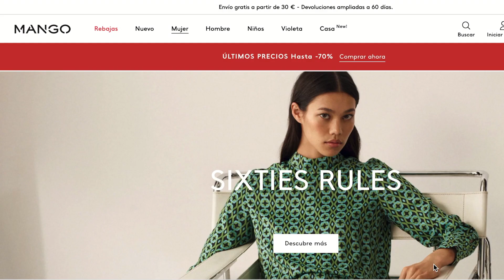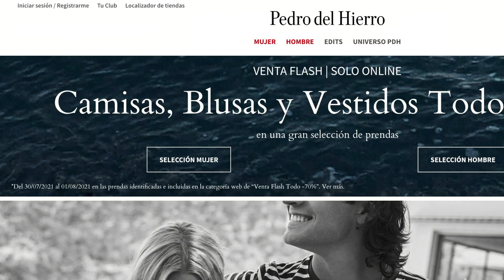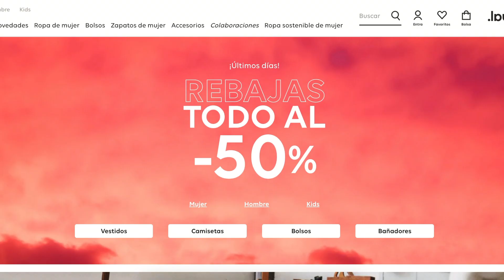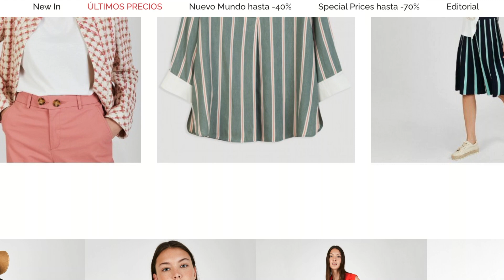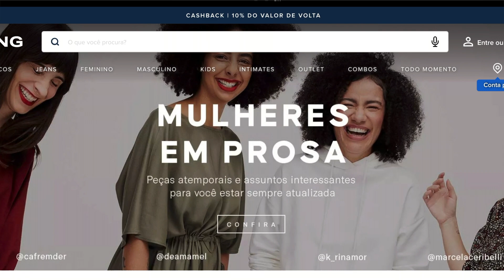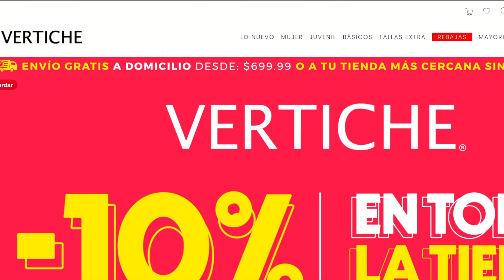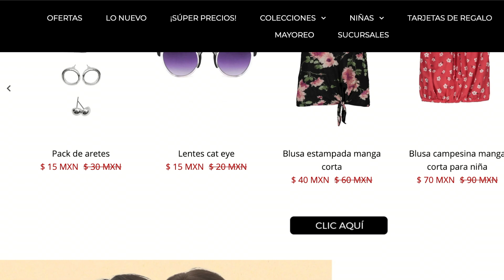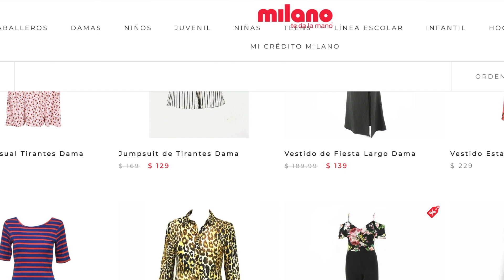Dónde comprar ropa para tu tipo de cuerpo Kibbe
Juntas podemos cambiar el modo en que las mujeres juzgan sus cuerpos.

Analizamos tiendas de España, Brasil y México para ver a qué siluetas Kibbe va dirigida su oferta. De esta manera, la próxima vez que queramos ir de compras, podemos ir directamente a por las marcan que nos sientan bien.  Así evitamos días largos de shopping que acaban en fracaso y frustración.

Antes de conocer mi tipo de cuerpo Kibbe, tenía la costumbre de ir de tienda en tienda para buscar algo que necesitaba o simplemente para rejuvenecer mi armario. No sabía qué tipo de tejido me sentaba bien o qué estilo de ropa me favorecía. A veces perdía una tarde entera y al final no compraba nada. Eso me hizo odiar ir de compras. Lo único que quería era encontrar una tienda en que lo tuvieran todo y acabar mis compras en 15 minutos.
Apenas cuando descubrí mi tipología Kibbe y el estilo ideal para mi tipo de cuerpo, hice las paces con el shopping. Ahora sé que puedo encontrar prendas de vestir ideales para mi silueta en Mango, Desigual y Trucco entre otras. ¿Y tú? A qué tiendas vas de compras?

Hoy hemos visitado las siguientes tiendas de ropa:

00:00 INTRO
00:37 ZARA
02:03 MANGO
03:54 PEDRO DEL HIERRO
04:44 DESIGUAL
05:52 TRUCCO
07:09 RENNER
07:58 HERING
08:44 MARISA
09:20 VERTICHE
10:27 SANTORY
11:20 MILANO